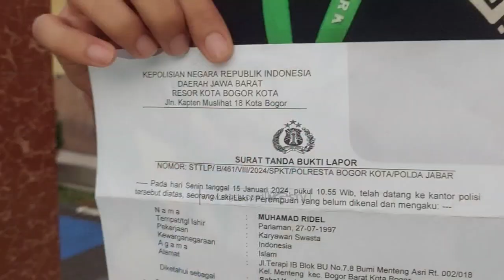JOTOS ORANG DI TROTOAR PRIA PLONTOS INI BAKAL GAK NYENYAK TIDUR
CHANNEL
32 UHF

ALAMAT
Gedung MGSTV

Sukabumi
Kota Sukabumi